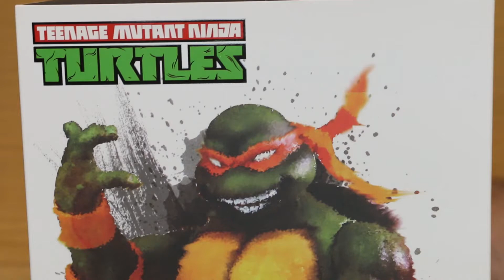[Unboxing] TMNT DreamEX Michelangelo